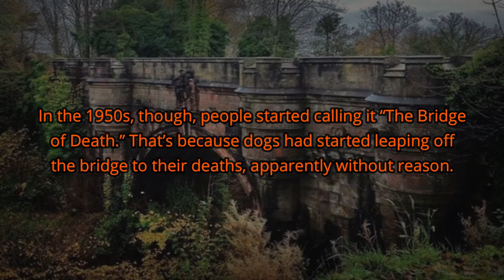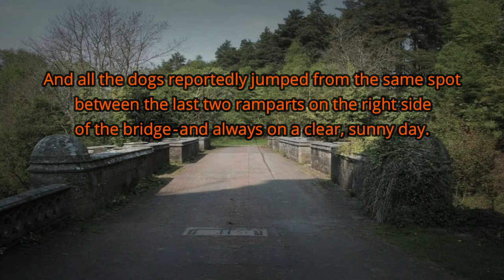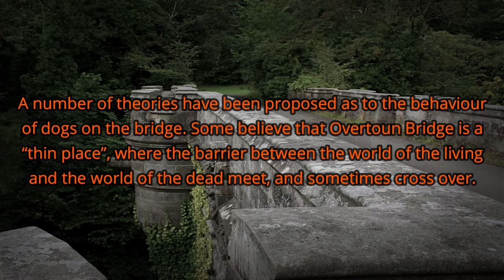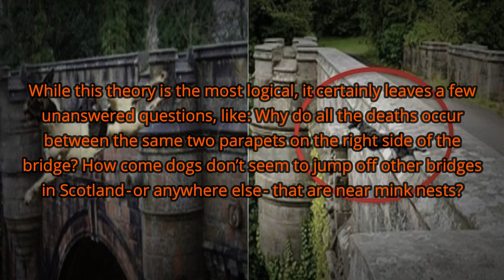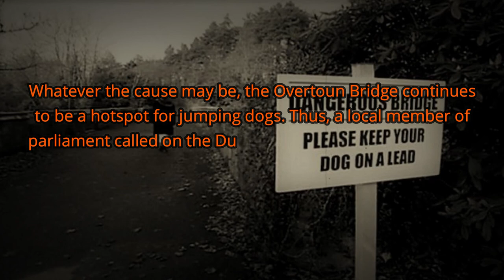The Mystery of Scotland’s Dog Suicide Bridge | Overtoun Bridge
The Overtoun Bridge is an arch bridge located near Milton, Dumbarton, Scotland, which was built in 1859. It has become famous for the number of unexplained instances in which dogs have, apparently, committed suicide by leaping off it. In the 1950s, though, people started calling it “The Bridge of Death.” That’s because dogs had started leaping off the bridge to their deaths, apparently without reason. Fifty dogs have died after making the jump in the past 50 to 60 years. During that period, another 600 dogs have made the leap and survived, including 5 dogs within 6 months in 2005.

To Hunt more mystery videos in our YouTube channel.